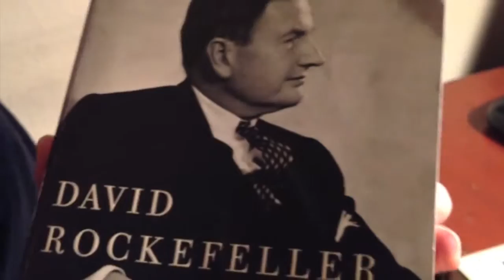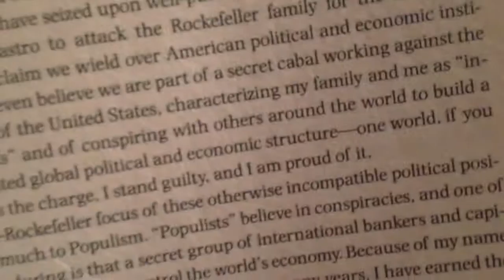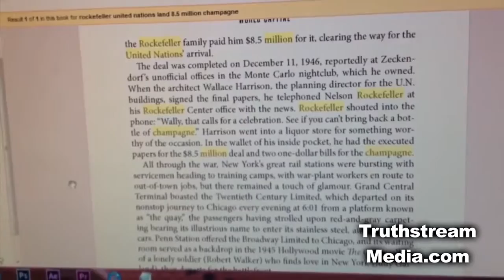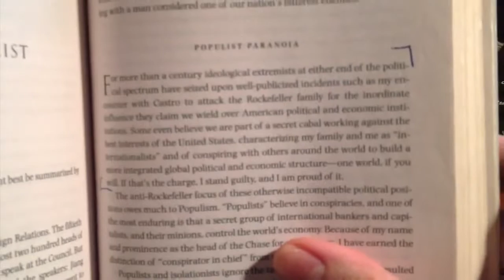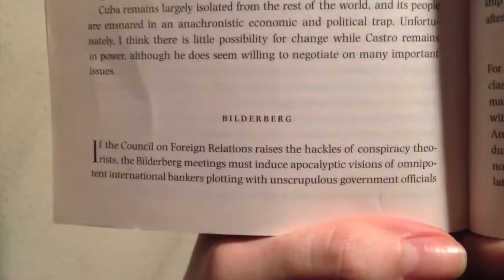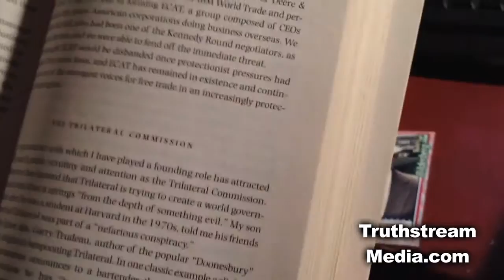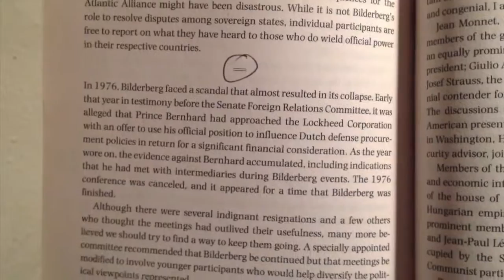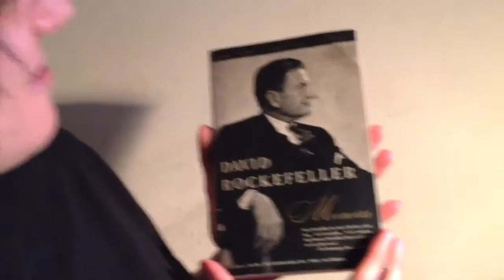ROCKEFELLER'S NEW WORLD TOTALITARIAN ORDER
This Channel exists to stand for TRUTH. I do NOT condone violence or hatred against anyone. But if we fail to learn the lesson of true history and not the false CORPORATE MEDIA WHORE sponsored bought and paid for message, we are doomed to repeat it.

ISRAEL DID 911 FULL CREDITS

 2014

ISRAEL DID 911

ISRAEL DID 911 CREDITS

THIS CHANNEL EXISTS TO SPREAD THE TRUTH OF THE 911 ATTACKS

We have long been told that a group of coke snorting, boozing, womanizing holy men, one which had the habit of making a scene as not to be forgotten as well as a trunk load of Quran books to have to leave behind one every time he did so, perpetrated the September 11 Attacks, defeating the most powerful and secure , nearly paranoid military in the world…..with nothing more than box cutters as weapons. IGNORING the Israelis that were arrested that day in New York City in not only possession of explosives, but after having detonated one such truck filled with them, and attempting to flee, but whom were subsequently caught. And national Security has been the ONLY obstacle in fully uncovering the truth ….until now……we have had little support. But the U.S. Army War College now KNOWS…..and sop do many more Americans…support of the State of Israel at this point to those who refuse to accept this has become NOTHING SHORT OF TREASON ! ! !